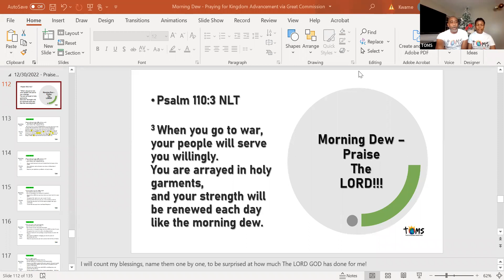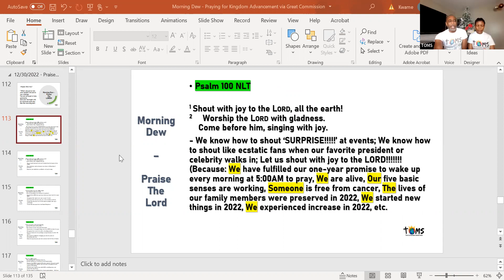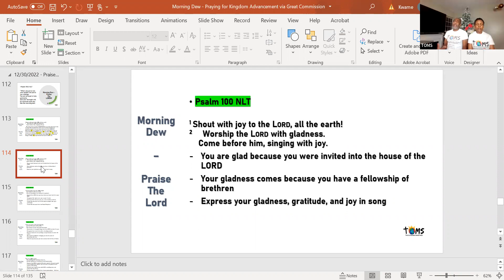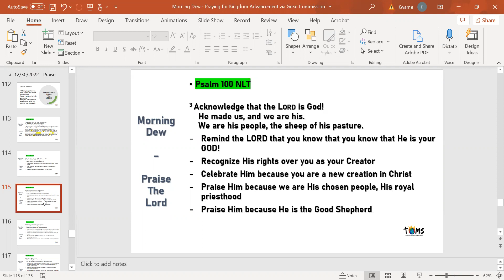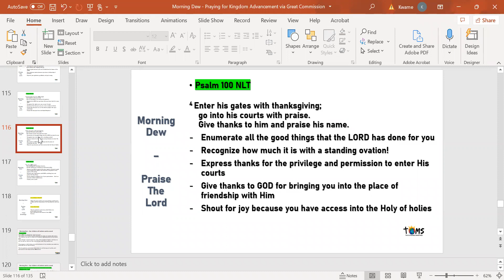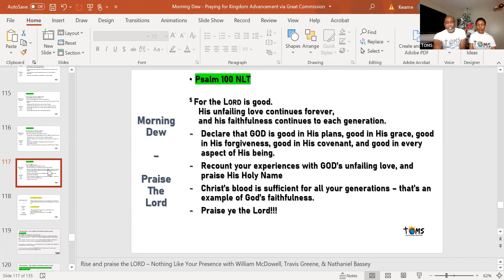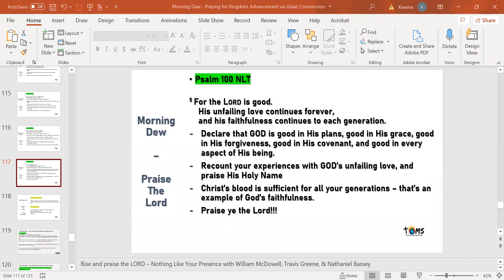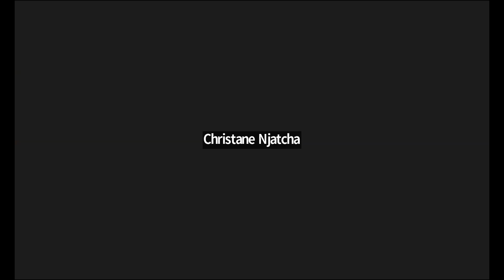12.30.2022 // Morning Dew // 5am to 6am EST // LAST DAY OF MORNING DEW 2022 // ALL GLORY TO GOD!!!